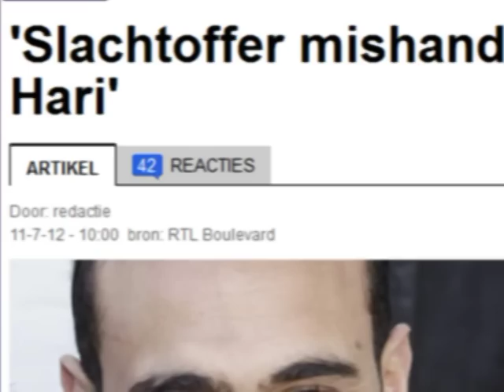AD.nl praat met Arnold Vanderlyde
AD.nl praat met Arnold Vanderlyde, Olympisch boksveteraan, over zijn herinneringen aan drie Olympische Spelen, over Badr Hari en over de toekomst van het Nederlandse boksen.